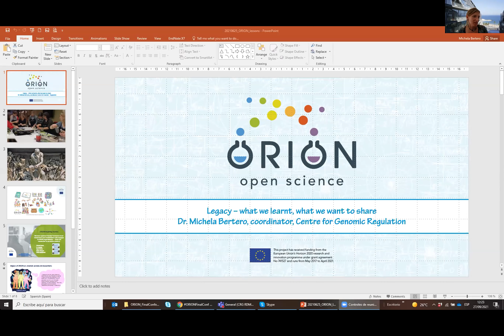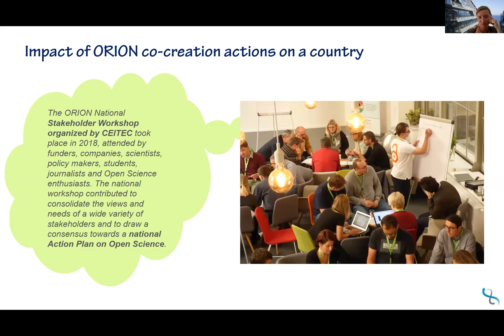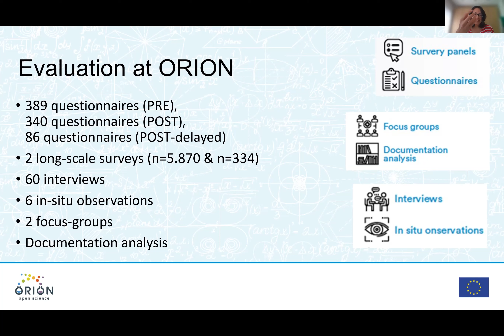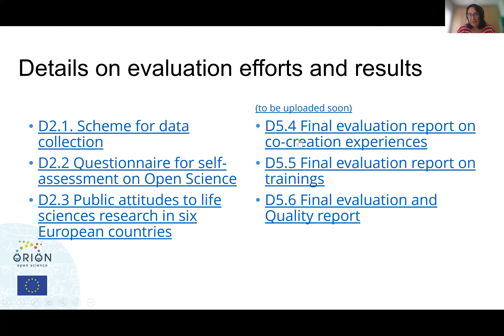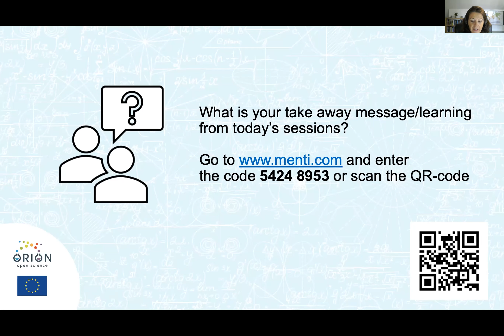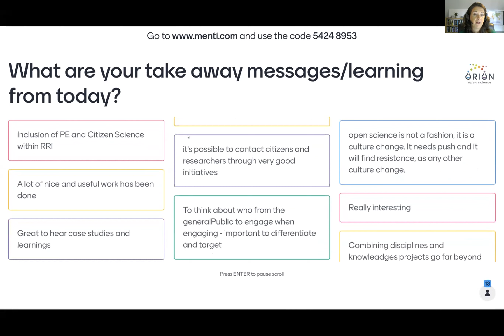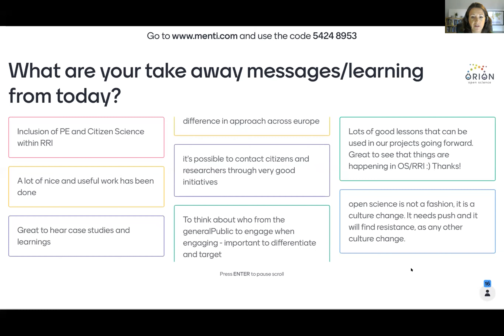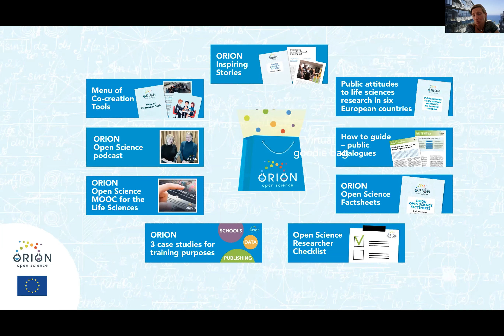Day 1 Session 5 ORION Open Science virtual Final Conference: Legacy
At the heart of the ORION Open Science EU-project is the ambition to open up the way we fund, organise and conduct life science research. During the project lifetime we have developed and tested a wide range of engagement methods, funding schemes, training materials and co-creation activities to engage the public in science. Now it is time to open up and share with you our achievements, tools and lessons learned. Let's put Open Science into Practice.